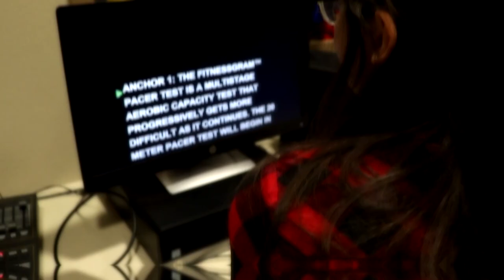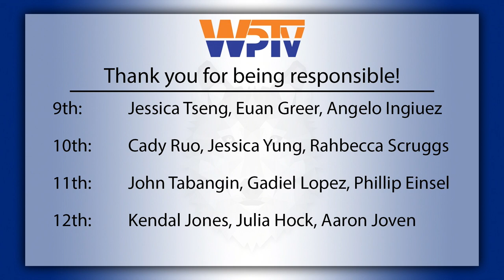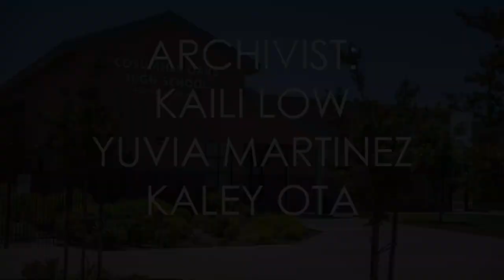COHS WPTV - 08/29/18